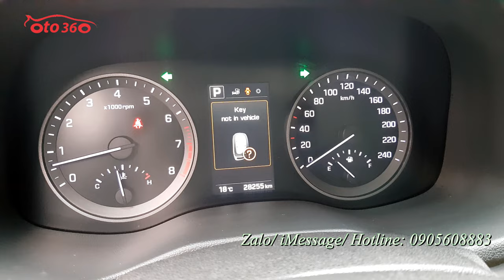Chiếc xe Huyndai Tucson 2019 máy xăng, bản cao cấp, biển Hà Nội còn quá mới, chạy hơn 2 vạn km thôi.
Bán xe Huyndai Tucson 2.0 sản xuất năm 2019. bản cao cấp máy xăng, Đăng ký tên tư nhân, biển Hà Nội. Xe chạy ít, lốp sơ cua mới nguyên chưa hạ.
Xe được trang bị động cơ xăng 2.0 L, hộp số tự động, kèm theo option đầy đủ: nội thất da cao cấp, hàng ghế trước chỉnh điện, khoá thông minh đề nổ, Stas/Stop, vô lăng bọc da tích hợp các phím điều khiển trên vô lăng, kiểm soát hành trình, ga tự động ( cruicontro), điều hoà tự động 2 vùng độc lập, màn hình thông minh, canera lùi, GPS dẫn đường, hỗ trợ cảnh báo hạn chế tốc độ, camera lùi, cảm biến sau, cửa sổ nóc, cửa sổ panorama toàn cảnh, phanh tay điện tự, Auto Hold, hỗ trợ đổ đèo, và nhiều chế độ lái khác nhau, gương chiếu hậu gập điện Auto, cốp điện Auto, hệ thống đèn full led, pha bi xenon, rửa đèn pha…và còn rất nhiều option khác.
Hỗ trợ trả góp, quý khách chỉ phải trả trước 30% giá trị xe.